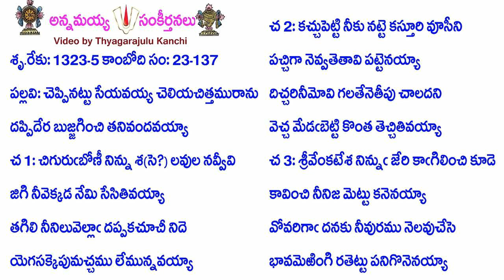Book23-Song137-11022-చెప్పినట్టు సేయవయ్య చెలియచిత్తమురాను-ceppinaṭṭu sēyavayya celiyacittamurānu